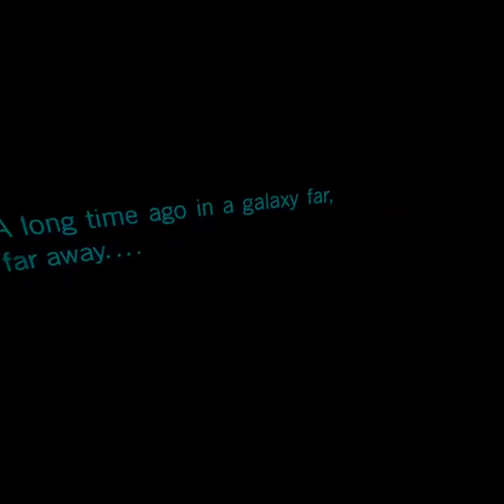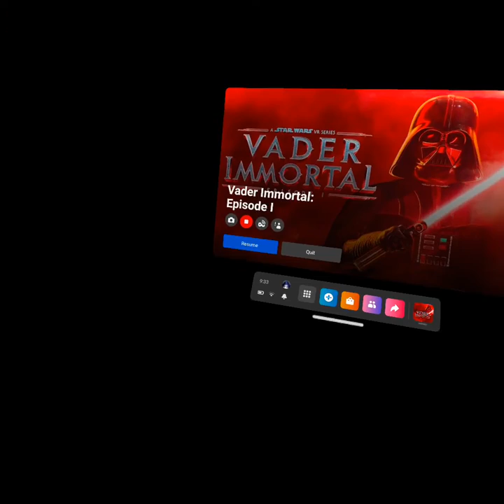Vader immortal episode 1